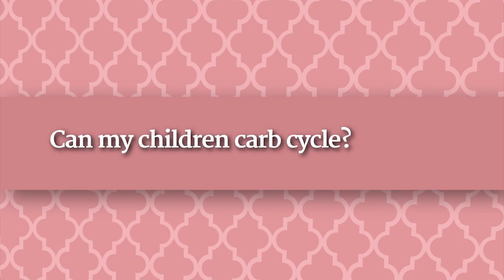Ask Heidi Anything - Can My Kids Carb Cycle with Me?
So many of you want to know, "Can my kids Carb Cycle with me?"

While Carb "Cycling" between high and low carb days is not something I would recommend for a growing child (as their bodies need more healthy fats and carbs than ours), you can rest assured that by keeping carb cycle-friendly foods in the house, you are setting a good example. Our Carb Cycle plan recommends real, whole, natural foods...all things that kids need! By eating these foods, eating in moderation, and eating every 3 hours, we are helping to set a healthy foundation for our families through our own example.

If you're concerned about your child's weight, be sure to talk to their pediatrician. They can help you devise a plan specific to them.

CONNECT with Chris and Heidi